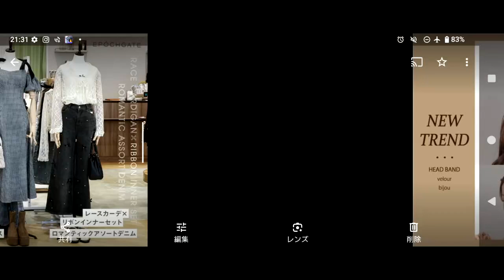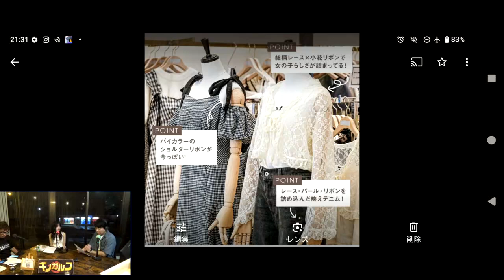【ギノガルフ】FMぎのわん 沖縄 ラジオ @2024/09/24